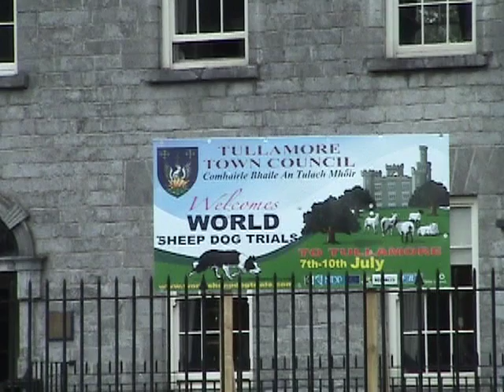2005 World Sheepdog Trials Clip 1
Rural Route Videos filmed in Tullamore, Ireland for this 4 day event - producing 3 DVDs of coverage.

Over 200 dogs competed in the 2 days of qualifying, for a chance to run in the Saturday's Semi-Final competition, at the 2005 World Sheep Dog Trial held in Tullamore Ireland.

This second World Trial to be held under the banner of the International Sheep Dog Society was held in the beautiful parkland setting of the Charleville Estate near Tullamore. Border Collies and their handlers from 21 countries vied for a chance to run in the semi-final competition.

42 top Border Collies found a place in the semi-final competition and this 2 hour video features highlights of all 42 runs and also includes interviews with many of the World Class handlers.

Only 16 handlers and their Border Collies went on to the Final competition on the Sunday at this 2005 World Sheep Dog Trial and so this video gives you a chance to see how the competitors from all around the World fared in this momentous event.